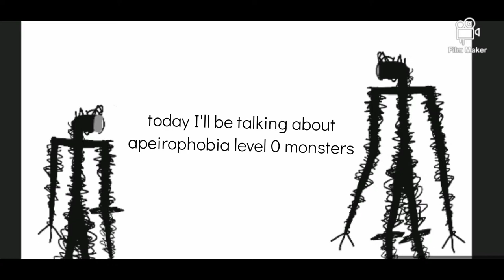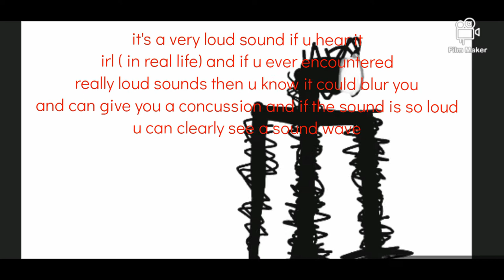THE HOWLER AND TRIPOD EXPLAINED (apeirophobia)